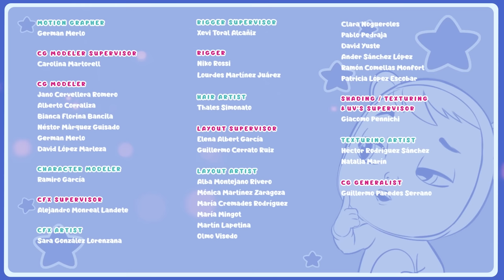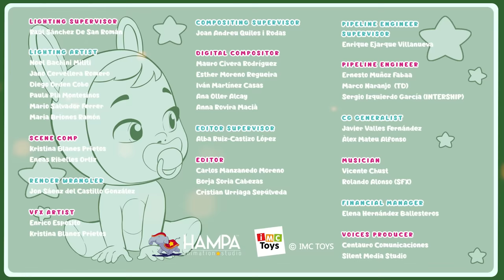🍓 DESCOBRINDO a Baía TUTTI FRUTTI Parte 1 🍌 PORTUGUÊS do BRASIL🌈 CRY BABIES 💦 MAGIC TEARS 💕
🍓 Ah não! Dotty comeu todos os morangos dos cupcakes de Coney... É hora de buscar mais morangos da floresta! Uma vez lá, os Cry Babies Magic Tears descobrem um novo lugar: Baía Tutti Frutti. Que aventuras emocionantes terão neste novo mundo? 🍌

Não perca nenhum dos episódios de Cry Babies em Português:
🟣 Cry Babies em Português do Brasil:

🔴 Cry Babies em Português de Portugal:
3️⃣ Temporada 3 Cry Babies em Português de Portugal 🥰

Não perca nenhum dos episódios de VIP Pets em Português:
😎 PENTEAR É OUSAR! ✨ VIP Pets 🌈